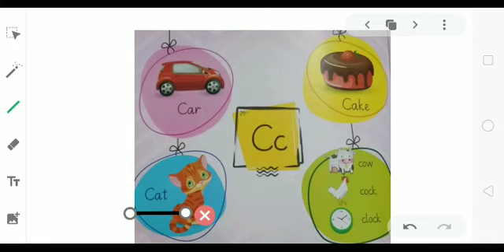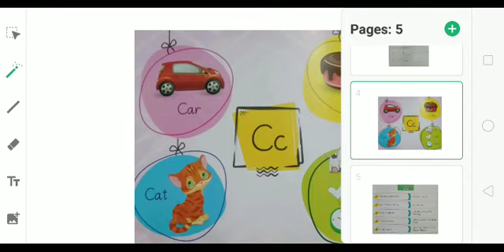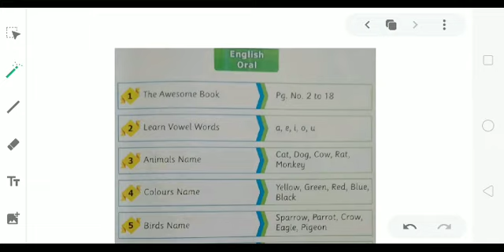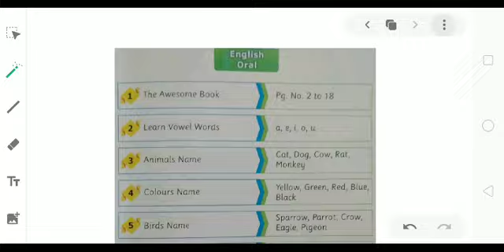NY ENG 1006